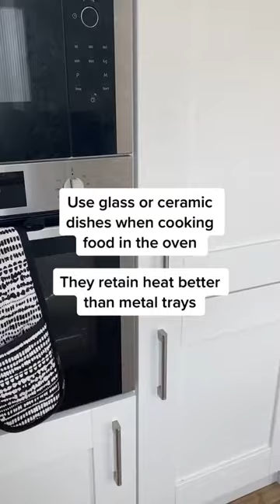How to save money when using your oven & hob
Follow these tips to bring down your bills ✅